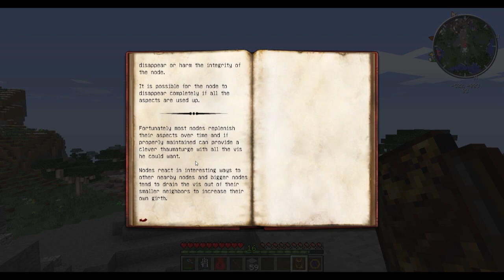~ MINEcraft Sezon 2 ~ Odcinek 14 ☆ Tchaómkrawd! xD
Cześć :)
Gram na paczce modów Resonant Rise 3. Link do Launchera z tą paczka i wiele innymi znajdziecie tutaj: ( UWAGA! Tylko na PREMIUM )